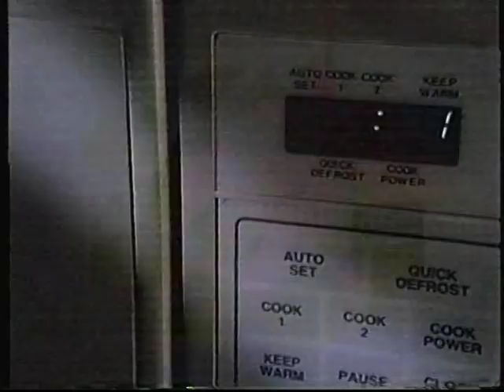CBS Commercial Break - November 29th 1994 - Part 4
Commericals aired during Rudolph The Red Nosed Reindeer.

1.Burger King Disney Glasses
2.Kraft Velveeta
3.Fisher Price Dollhouse/Kitchen Center
4.Pert Plus For Kids
5.Frosty The Snowman Promo
6.Toontastic TV - Beethoven/Disney's Aladdin Promo